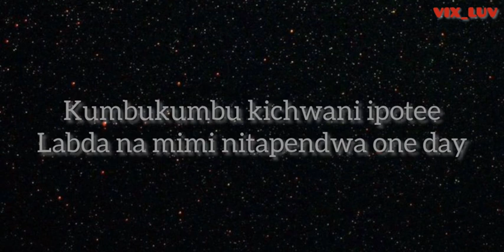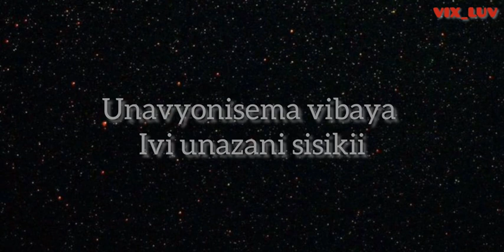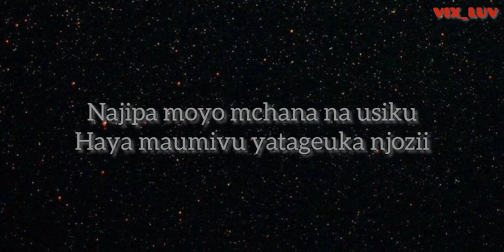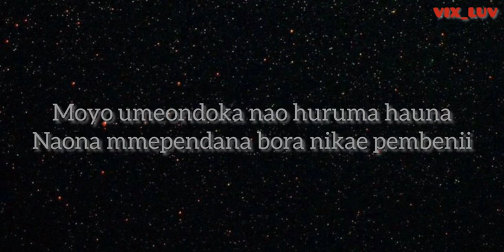Rayvanny - One Day Yes(LYRICS VIDEO 1080P_HD)